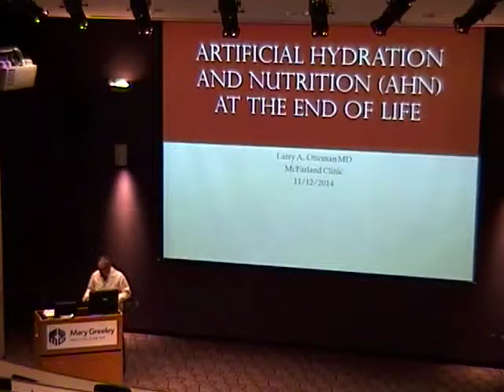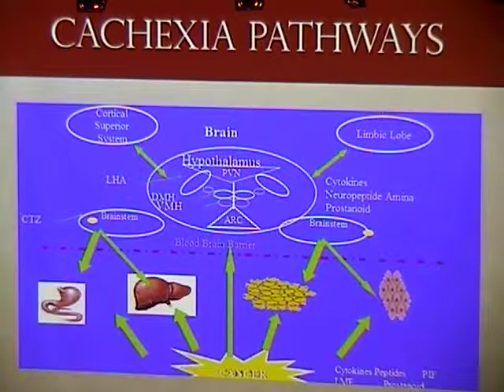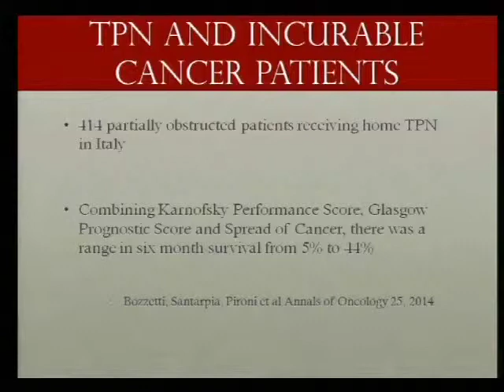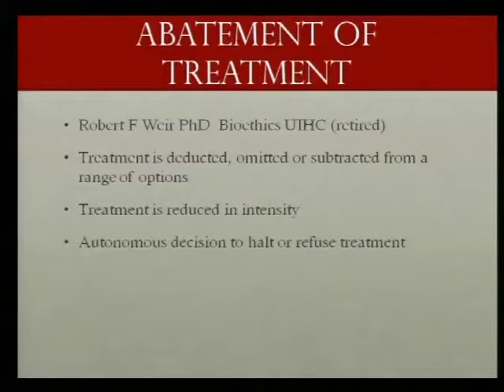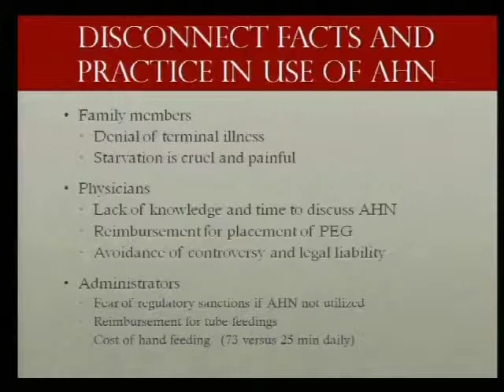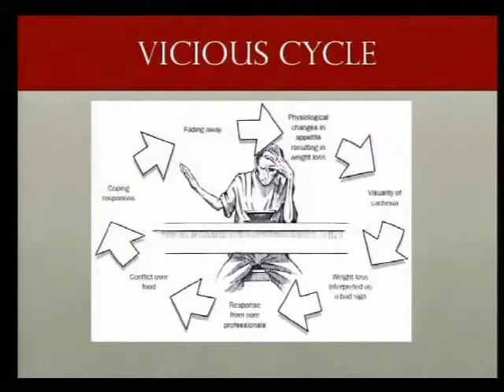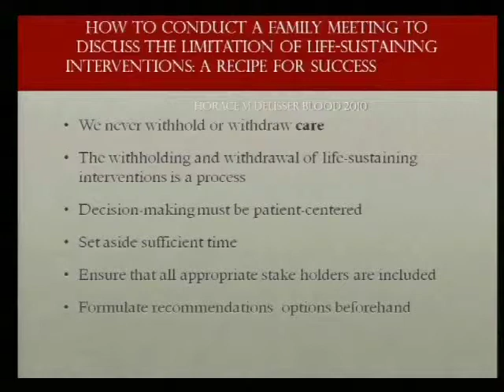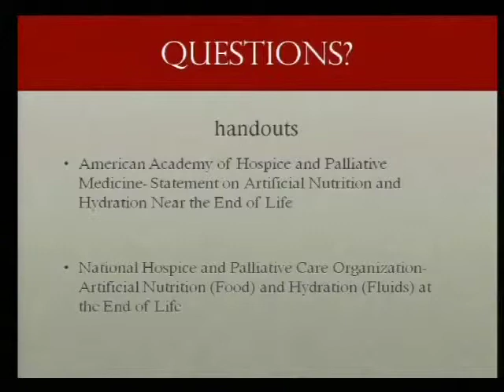Artificial Hydration & Nutrition AHN at the End of Life, 11/12/14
Larry Otteman, MD, Oncology/Hematology
McFarland Clinic